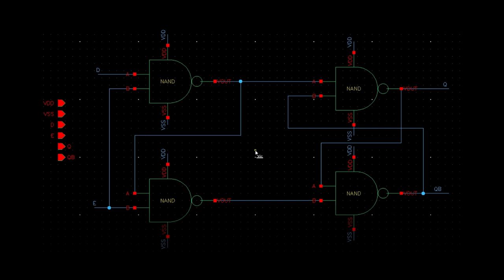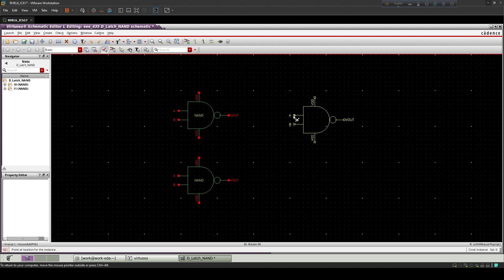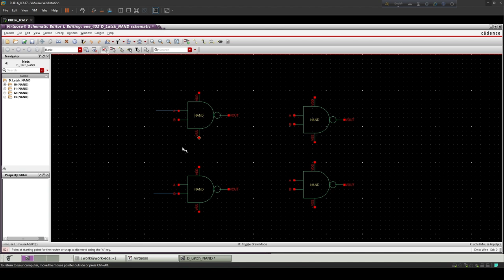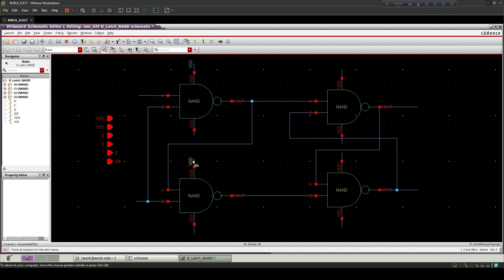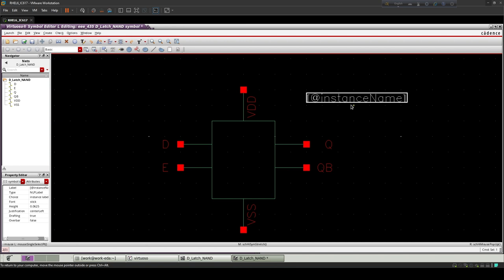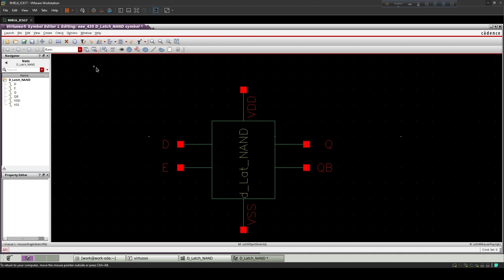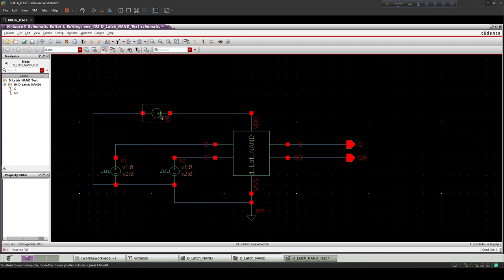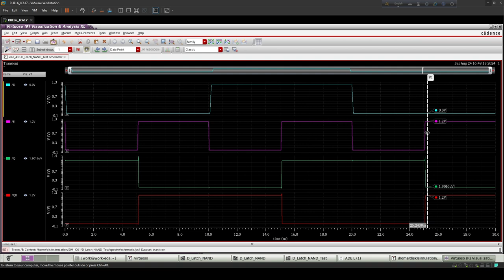CMOS D Latch based on an SR NAND latch | Schematic | Symbol | Transient response | Cadence Virtuoso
Design of CMOS D Latch based on an SR NAND latch in Cadence Virtuoso and it's  symbol and Transient Analysis